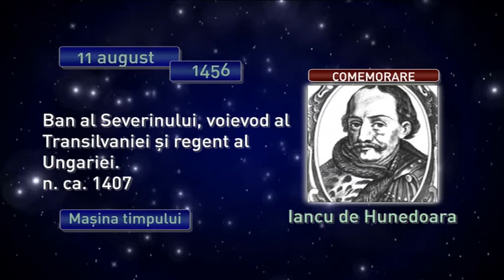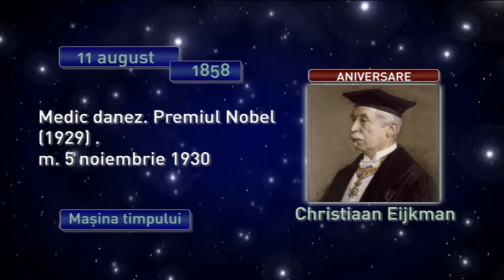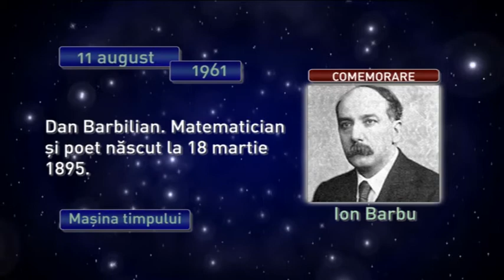Mașina timpului 11 august